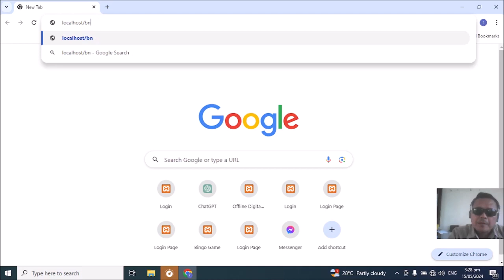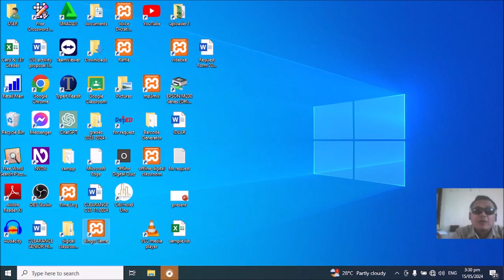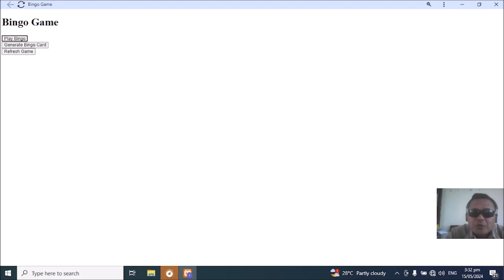how to create a shortcut of your favorite app in desktop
online link
for you